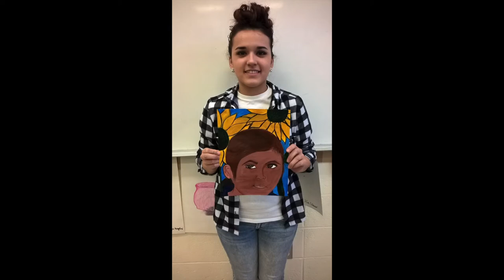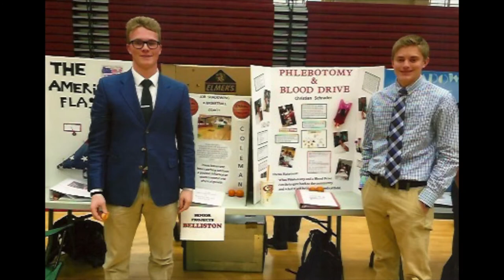Canyon Ridge High School Class of 2016